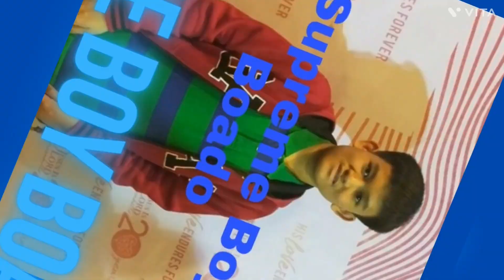Supreme Boy Boado (CANVA) WITH MUSIC (The Miracle Of Flight) (VITA) ZOOM SPIN 1 (RIGHT) EFFECT